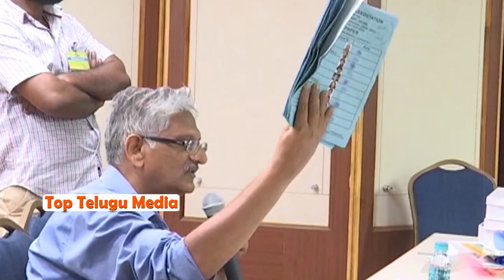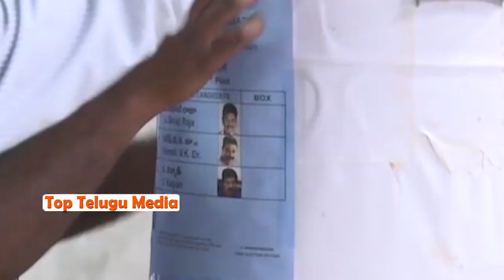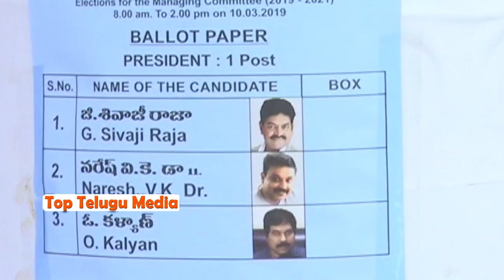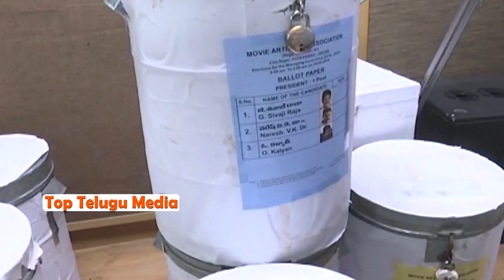Venu Madhav and Hema Requesting MAA Election Officers to Announce Results | Top Telugu Media